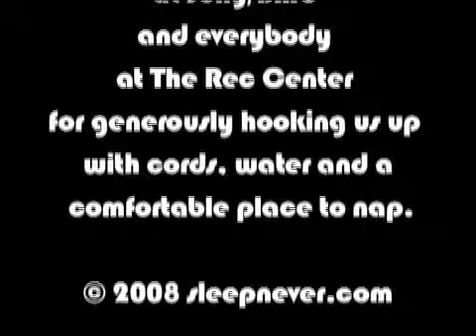The Ting Tings - 'Traffic Light' Live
The Ting Tings perform 'Traffic Light' Live at the Rec Center, Los Angeles, CA, March 11, 2008.

Sleepnever.com